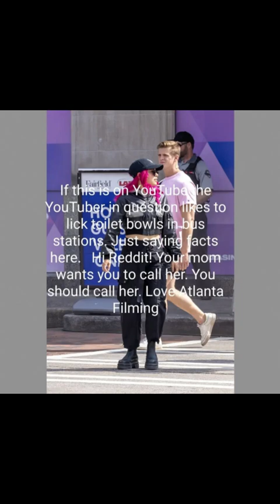Real Beauty 39 Majesty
List of their names: Camilia Mendes, Nailea Devora, Nina Adgel, Tommy Genesis, Inanna Sarkis and Rosa Salazar.